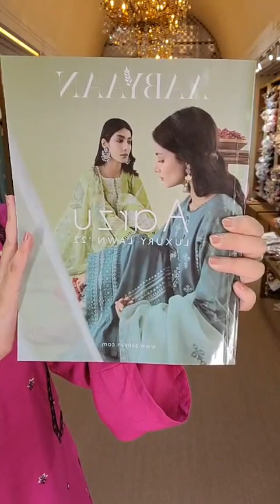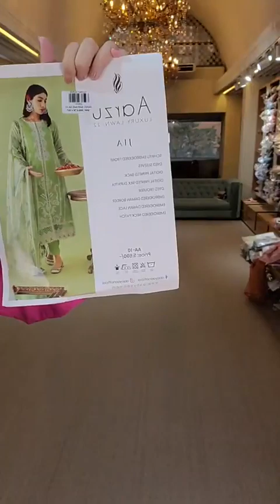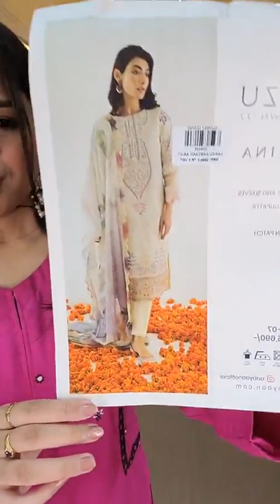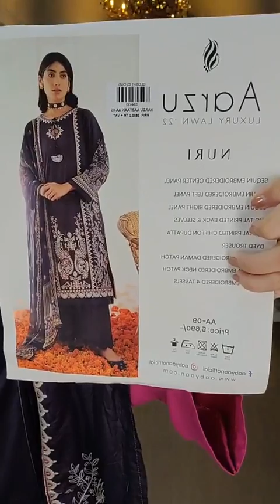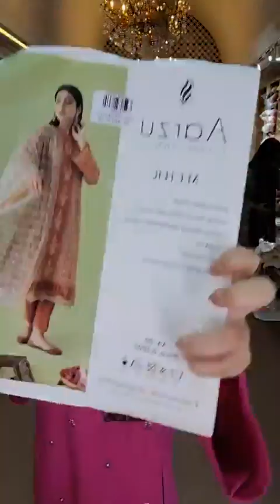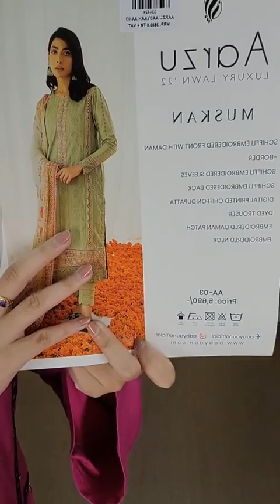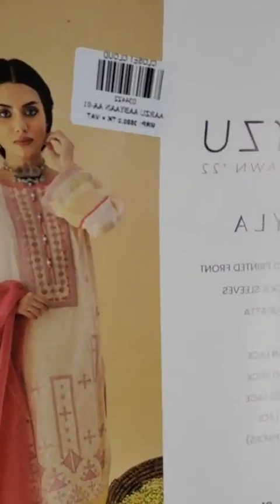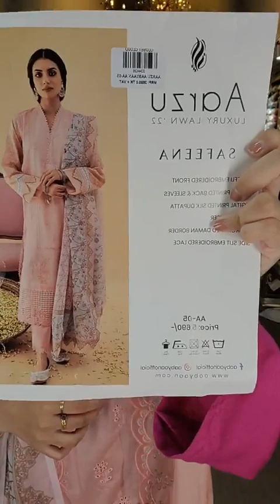Azure | Closet Cloud